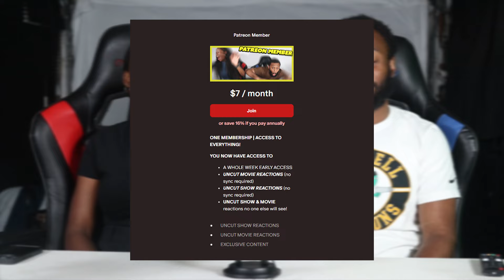THIS SHOW IS TOO MESSY!! LOVE ISLAND REACTION!! 6x1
Brand new host Ariana Madix throws the party of the summer at Fiji's favorite villa and reveals the sexy singles coupling up for the first time; the Islanders play a game of "Ice Breakers" before a surprise arrival threatens to disrupt the couples.